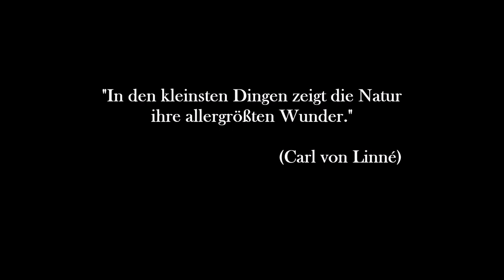dm Haul Januar // First Impression Natura Siberica Greendoor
Ich war im dm nur aus einem Grund: Ich möchte endlich die Produkte von Natura Siberica austesten. Ein kleines First Impression der interessanten Produkte.

Eure Dani

Natura Siberica bekommst du im dm oder hier:

Reichhaltige weiße Körperbutter aus Sibirien

Belebendes Creme-Peeling für den Körper

Schützende Taiga-Handcreme für jeden Tag

SHOP EMPFEHLUNG
Abnehmen, Anti-Cellulite, Anti-Aging und Gesundheit: